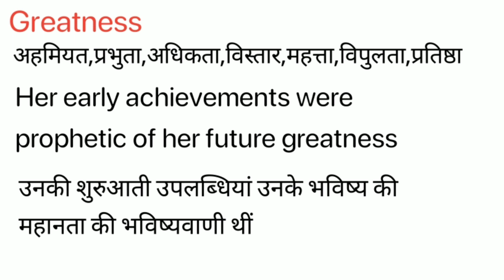Greatness Meaning in Hindi/ Greatness Greatness Meaning in Hindi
Greatness Meaning in Hindi